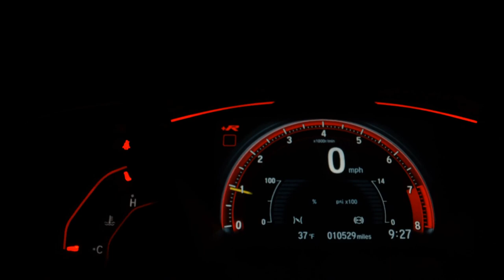HYUNDAI IX35 - 2016 - São Paulo/SP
Veiculo blindado 3A OREGON,veiculo sem detalhes ou delaminações,carro de único dono,pneus novos,central multimídia e bancos em couro

Dados do Veículo
Veículo: HYUNDAI / IX35 2.0 MPFI GLS 16V
Ano: 2016/2016
Combustível: FLEX
Portas: 4 PORTAS
Câmbio: Automático
Cor: CINZA
KM: 59.000

✅ Air Bag
✅ Alarme
✅ Ar Condicionado
✅ Ar Quente
✅ Capota Marítima
✅ CD e MP3 Player
✅ CD Player
✅ Desembaçador Traseiro
✅ Direção Hidráulica
✅ Disqueteira
✅ DVD Player
✅ Encosto de Cabeça Traseiro
✅ Farol Xenônio
✅ Freio ABS
✅ GPS
✅ Protetor de Caçamba
✅ Rádio
✅ Rádio e MP3
✅ Retrovisor Fotocrômico
✅ Retrovisores Elétricos
✅ Teto Solar
✅ Tração 4x4
✅ Travas Elétricas
✅ Vidros Elétricos
✅ Volante com Regulagem de Altura
✅ Limpador Traseiro
✅ Rádio e Toca Fitas
✅ Kit Gás
✅ Air Bag Lateral
✅ Kit Multimídia
✅ Trio Elétrico
✅ Piloto Automático
✅ Farol de Neblina
✅ Entrada USB
✅ Aerofólio
✅ Cartão SD
✅ Bluetooth
✅ Porta Copos
✅ Trava Elétrica Central
✅ Bancos Elétricos
✅ Direção Elétrica
✅ Câmbio no Volante (Borboleta)
✅ Engate
✅ Ar Digital
✅ Abertura Porta Malas por Controle Remoto
✅ Android Auto
✅ Sistema ISOFIX
✅ Tração ASR
✅ Start-Stop
✅ Bancos Esportivos
✅ Console Central
✅ Rádio USB
✅ Retrovisor Retrátil
✅ Sistema Keyless
✅ Sky Window
✅ Som Original